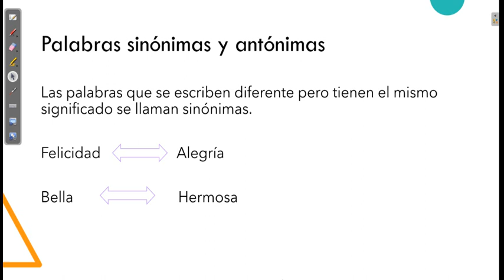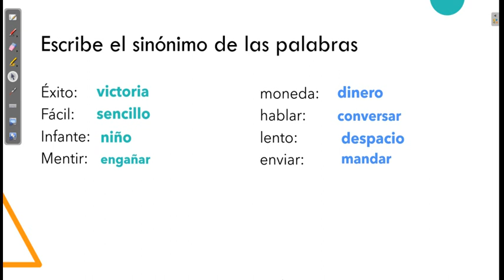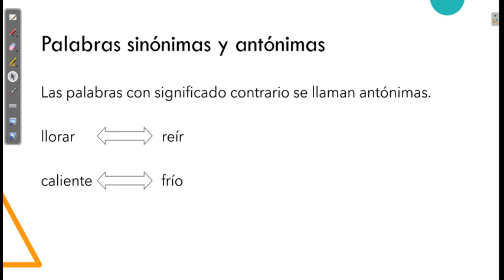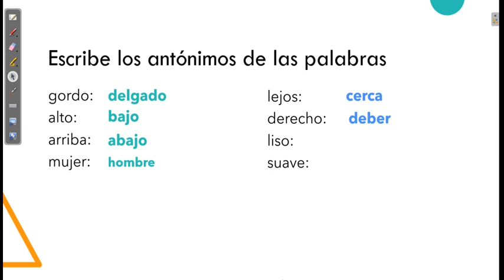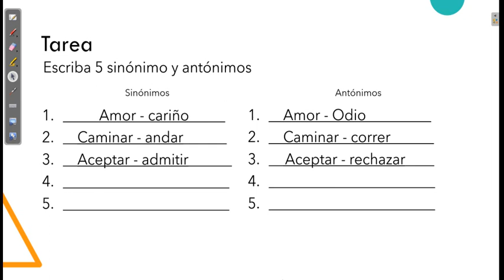Sinónimos y Antónimos 5° grado